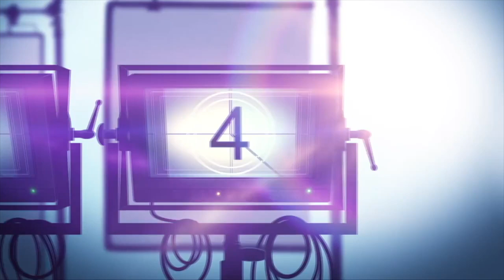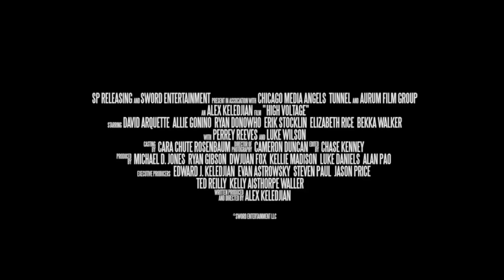Interviews: Grace Bannon, Chloe Catherine Kim, R. Brandon Johnson, Ryan Donowho | 'HIGH VOLTAGE'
HighVoltage in theaters October 19